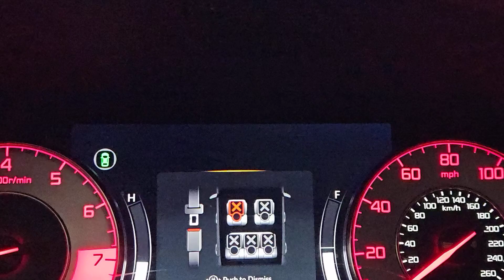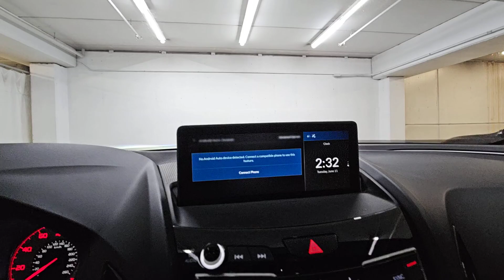2022 Acura RDX w/A-Spec Package Chicago, Morton Grove, Glenview, Arlington Heights, Skokie IL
Pre-Owned 2022 Acura RDX w/A-Spec Package available at McGrath Acura of Morton Grove located in 9105 Waukegan Rd, Morton Grove, IL, 60053. Servicing the Chicago, Morton Grove, Glenview, Arlington Heights, Skokie area.

Hop into the  2022  Acura RDX.  Torn between luxury and high-performance? Get both in the RDX. These are just some of the great options this vehicle comes with: Intelligent Auto on/off High Beams, Pre-Collision System, Lane Departure Warning, Panoramic Roof, Moonroof, Navigation System, All Wheel Drive, Keyless Entry, Power Liftgate, Keyless Start. Feel what it's like to have it all. Test drive the Acura RDX today!